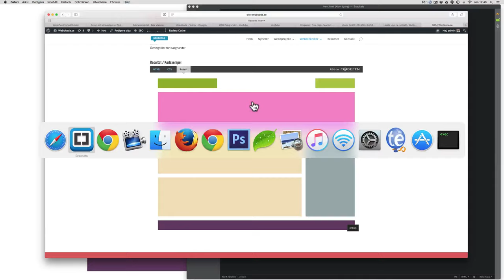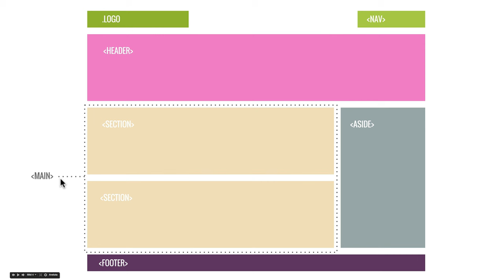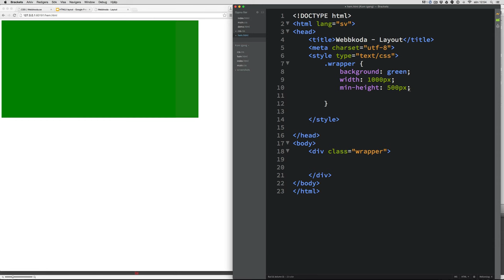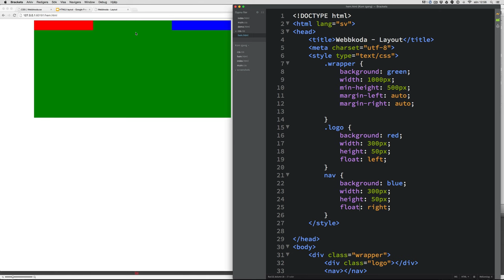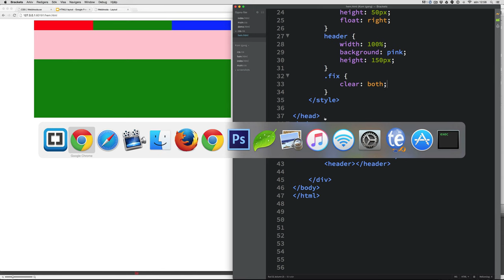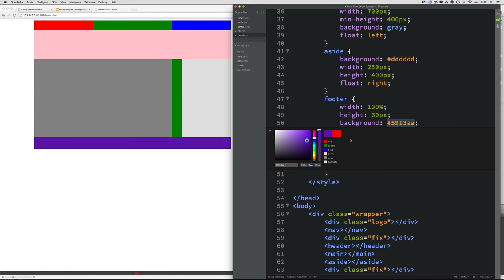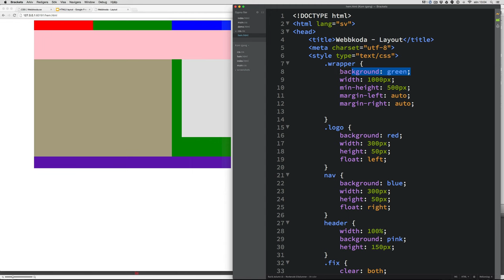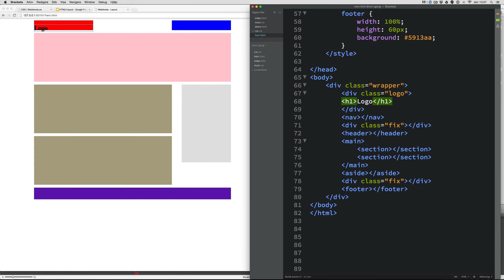Webbkoda -Layout HTML5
Denna film är en del av utbildningsmaterialet på webbkoda.se.
Webbkoda är en OER (open education resource) eller på svenska mer känt som öppen digital lärresurs. Webbkoda innehåller utbildningmaterial om webbutveckling med HTML och CSS

Innehållet är framtaget och producerat av Erik Malmsköld med stöd från Stiftelsen för internetinfrastruktur .SE